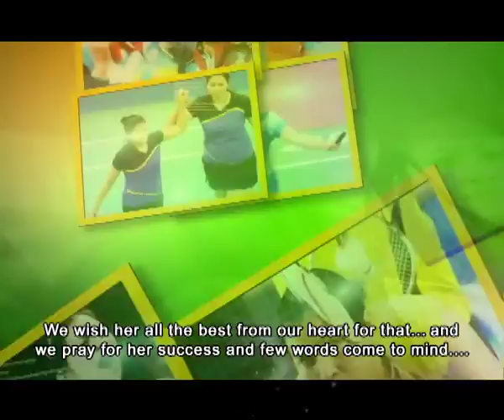LAKSHYA A day with Sports Star, JWALA GUTTA | 24th August 2016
Jwala Gutta is an Indian professional badminton player. Beginning in the late 1990s, she represented India at international events in both mixed and women's doubles. She has a total of 316 match wins in both the disciplines—the most by any Indian—and peaked at no. 6 in the world rankings. Gutta has won medals at numerous tournaments on the BWF circuit including a silver at the 2009 Superseries Masters Finals and a bronze at the 2011 World Championships.

Born in Wardha to a Chinese mother and a Telugu father, she began playing badminton at a young age. A fourteen-time National Champion, Gutta played with Shruti Kurien earlier in her career but found greater international success with Ashwini Ponnappa. The pair consistently figured among the top-twenty in the BWF World Ranking reaching as high as no. 10 in 2015. Gutta is the first badminton player of Indian to qualify for two events in the Olympics–women's doubles with Ponnappa and mixed doubles with V. Diju in London. Gutta is known for her skilled left-handed stroke-play and is one of the very few doubles players to use a forehand service.